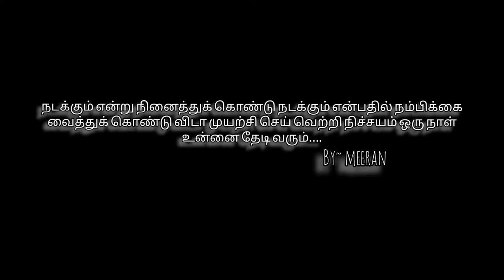Masjid Madina Maktab Madrasa | Virukambakkam Chennai | meeran333 YouTube channel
மதினா மஸ்ஜித் மக்தப் மாணவர்கள் விருகம்பாக்கம் சென்னை.

Assalamu alaikum.. 💓

🌟Islamic videos.
🏍️traveling videos.
🐱Animals videos.
     And...
🍗🥘 Food videos.
🔥Trending videos...
📚📚History videos...
📚Islamic history videos
You can watch it on our channel